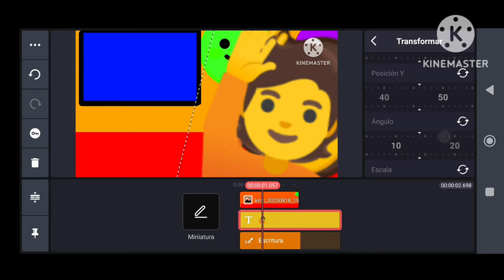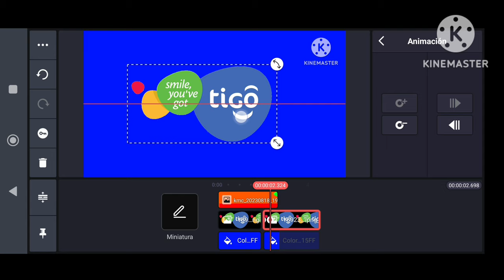Tigo 2012 🇵🇾 logo remake part 2 speedrun KineMaster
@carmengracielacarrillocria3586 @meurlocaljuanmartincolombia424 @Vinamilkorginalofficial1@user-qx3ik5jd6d